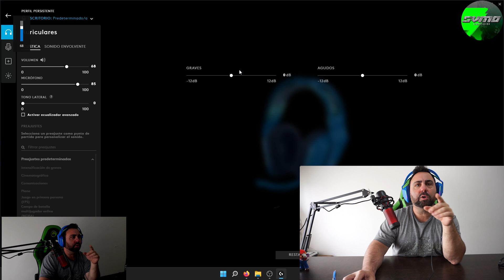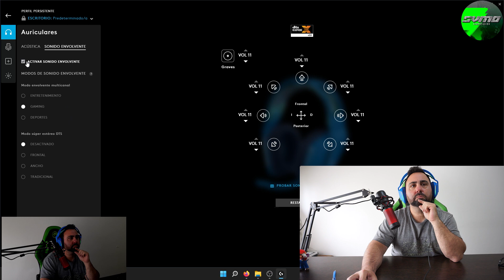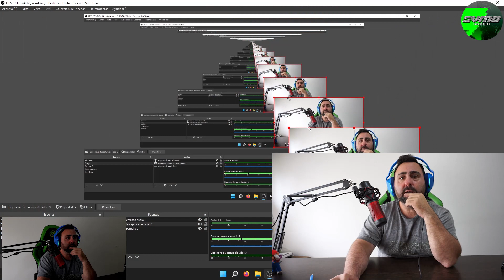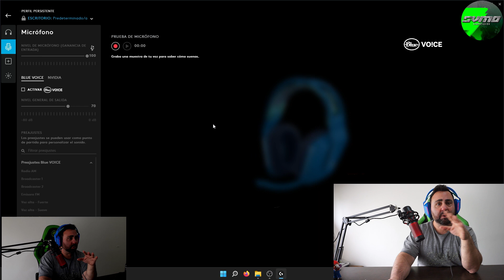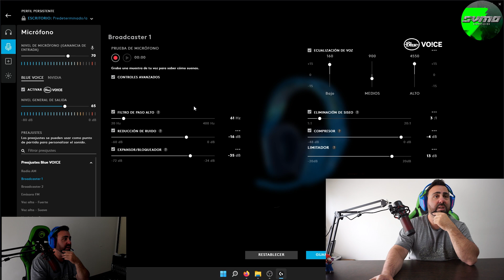Auricular Logitech G733 - De lo mejor de la marca